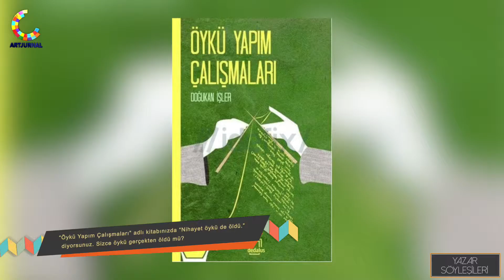Doğukan İşler / Yazar Söyleşileri - Artjurnal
Doğukan İşler, "Rüya Kadar" adlı son öykü kitabını, "Öykü Yapım Çalışmaları"nı ve günümüz öykücülüğünü anlattı.